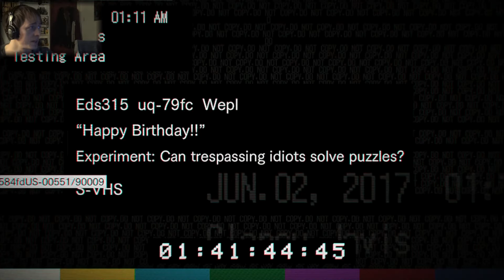Resident Evil VII #13 - Wszystkiego Ku®wa Najlepszego!! - GAMEPLAY PL HD Rec n Roll!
A w odcinku:
Chore psychozabawy Łukaszka.. byłoby źle, gdyby ktoś mu je popsuł... hihihih!!